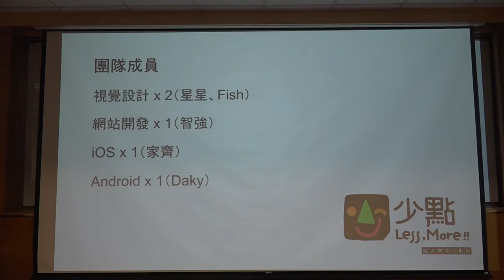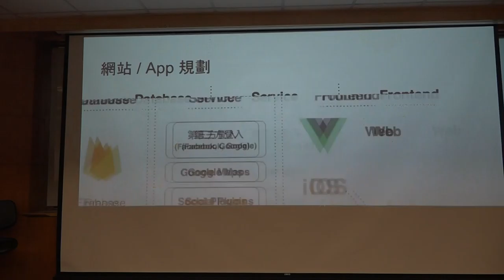g0v tw hackath28n — 成果報告 — 「少點 Less,More」友善環境同溫層App ／ Starhead — 高牆功德黑客松